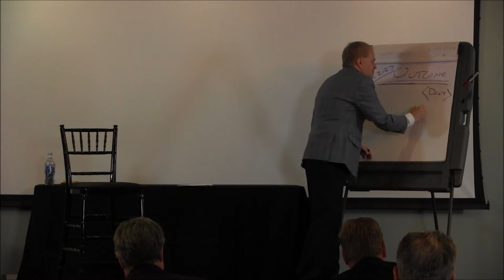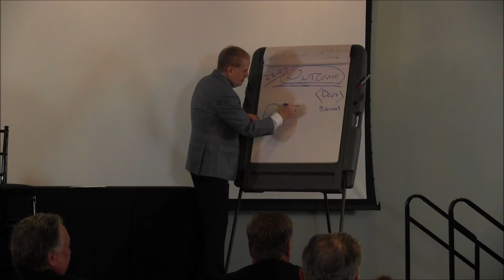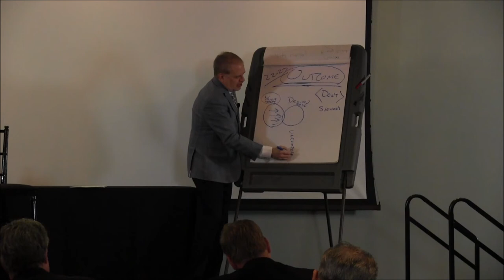Your Desired Outcomes Will Happen with Kevin Hogan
Your desired outcomes will happen. Here's why.